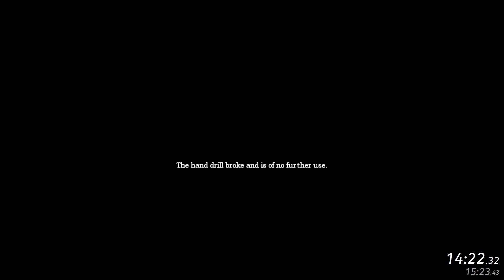Amnesia: The Dark Descent · Any% Speedrun in 25:53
Platform: PC